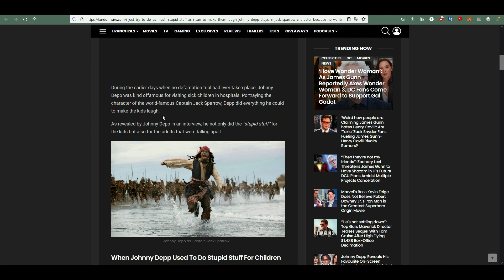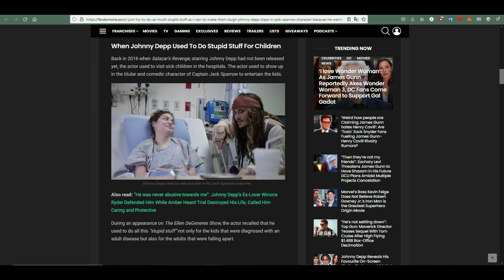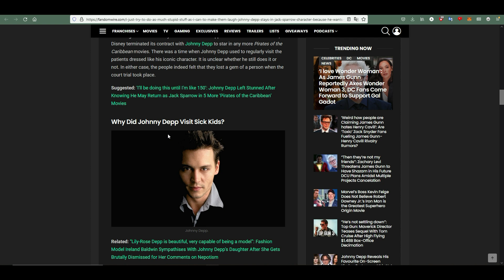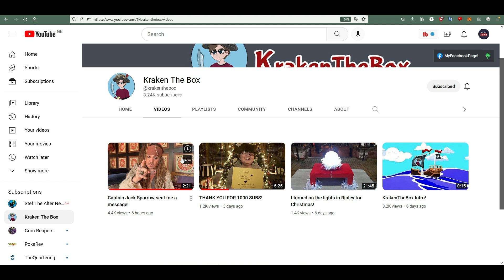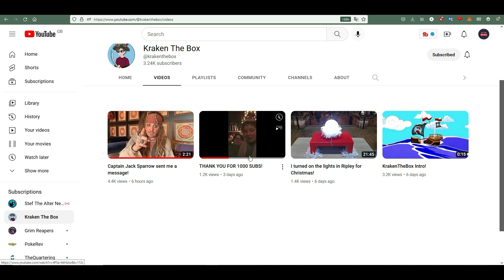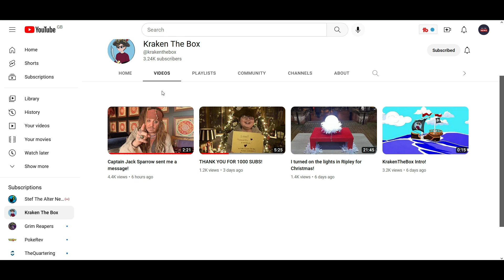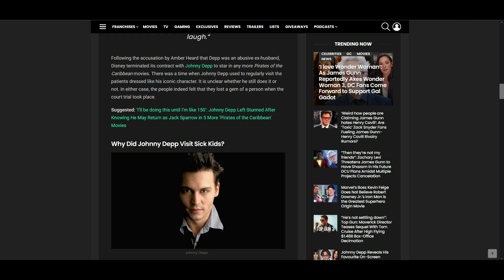Johnny records sweet video for kid. Plus official JD merch sooooon! Necklace, scarf and postcards.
Adam